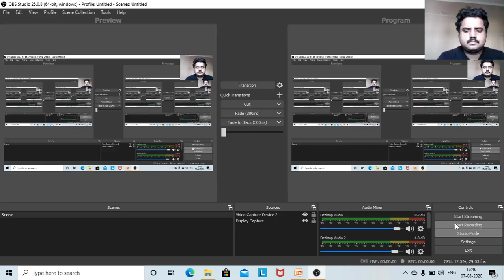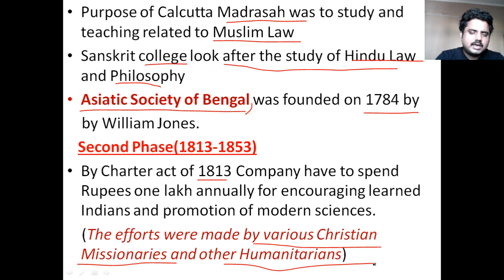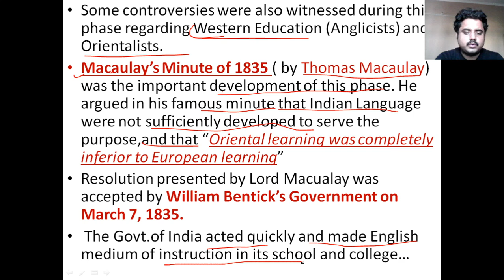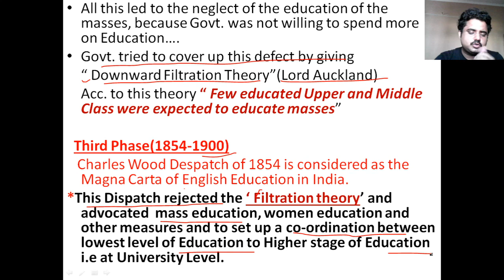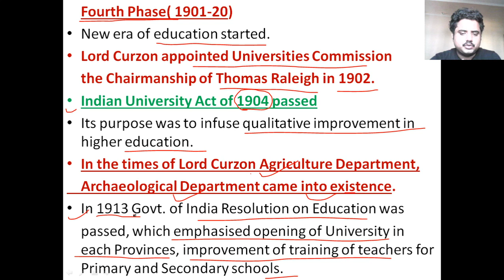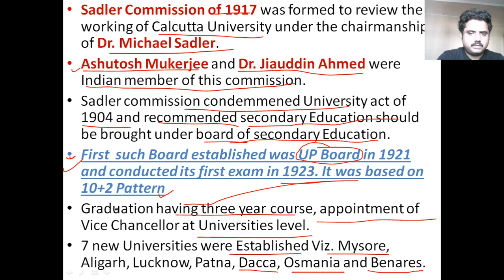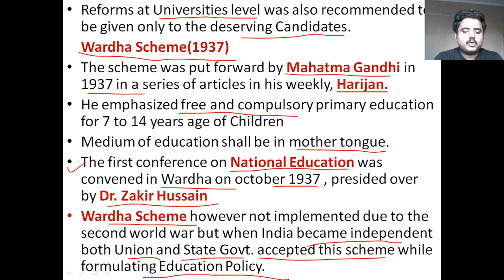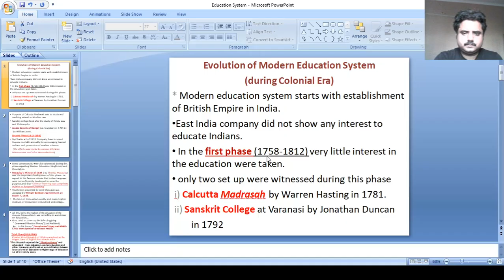Education Policy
The lecture is all about Evolution of Education policy since colonial period.
The education system which was established by Britishers was further advanced by Government of India after Independence and also reflects in various part of Constitution as well. Recent New Education policy of 2020 is the culmination of those institutional character which was established by Britishers much earlier.